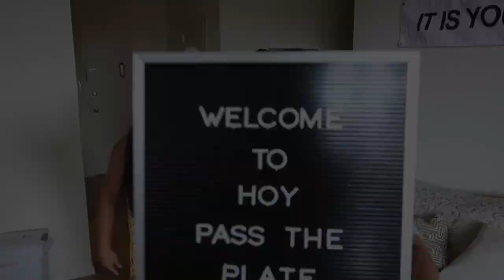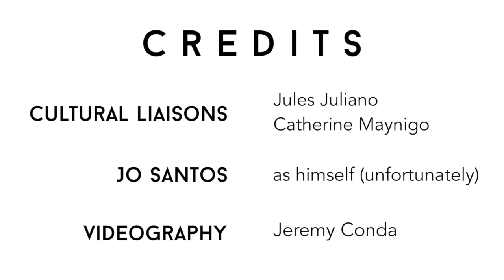Hoy, Pass The Plate! S5 E1